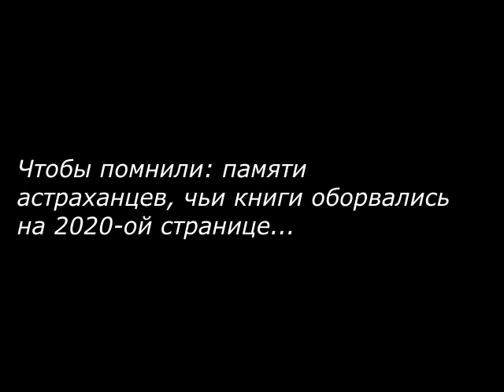Чтобы помнили: памяти астраханцев, чьи книги оборвались на 2020-ой странице